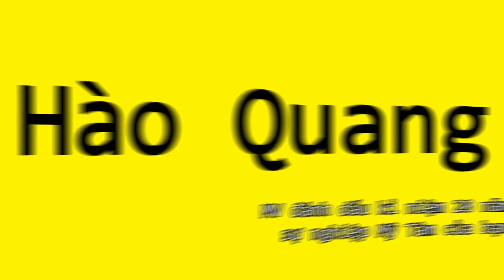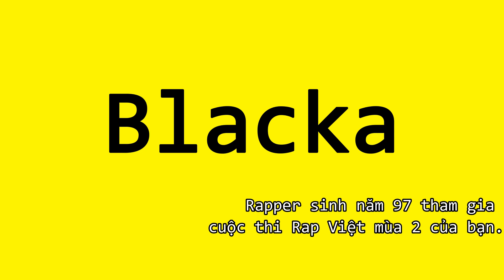KCN Dầu Giây, Hào Quang, Thiên Hạ Hữu Tình Nhân, GNS, Phạm Đình Thái Ngân, Cá Ông dài 16 mét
KCN Dầu Giây, Hào Quang, Thiên Hạ Hữu Tình Nhân, GNS, Phạm Đình Thái Ngân, Sát Thủ Người Sói, NGỌT - JUSTATEE x RHYMASTIC x BAEMIN, Cá Ông dài 16 mét, Blacka, HẾT DUYÊN TÌNH TAN